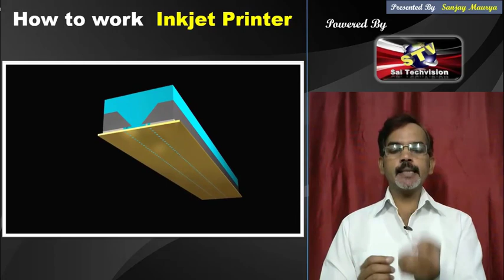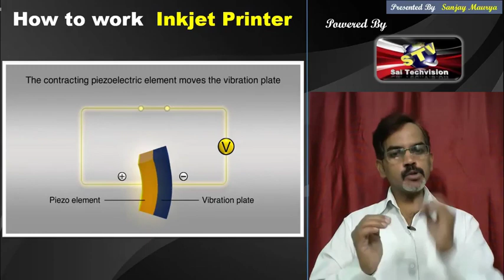How to Work Inkjet Printer and Printer Head / How to Select Best Inkjet Printer in Hindi (Part-2)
Namaskar Doston ! Is video me pata lagega ki Inkjet printer aur Head kaise kam karta hai aur kaun sa printer select karna sahi hoga.